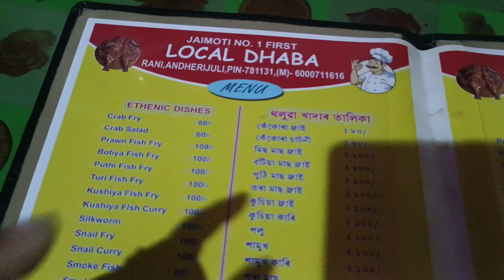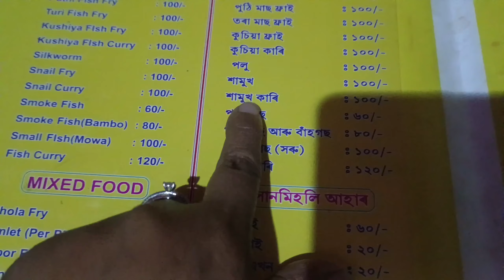Went to Shillong//Car got damaged//Photoshoot and Video shoot (BTS)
Hey guys welcome back to my channel. I am back with my new vlog. Trying to connect with you all by sharing my daily life schedule...Hope you all will enjoy my video. ♥️♥️
Do support me and shower some love to my video.. 🙏🙏